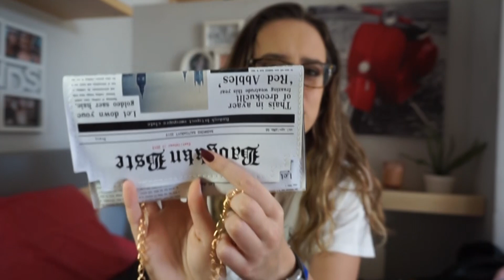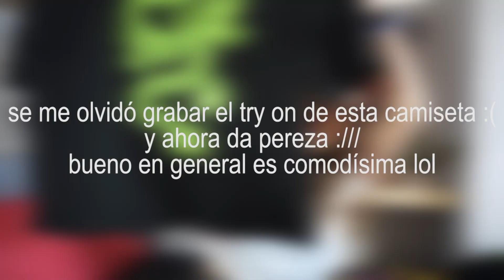🛍️✨ SUPER TRY ON HAUL 2020! | REBAJAS SHEIN, STRADIVARIUS, MANGO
¡ÁBREME!

(try on haul rebajas 2020 shein, stradivarius, mango)

hey! qué tal?
siento mucho no haber subido vídeo esta semana aunque nia y subir por lo menos un vídeo a la semana! sorry! estoy con exámenes ocupadísima y super agobiada y supongo que muchos de vosotros también así que suerte!

hoy os traigo un super try on haul de rebajas de invierno 2020 de shein, stradivarius y mango que incluye ropa y accesorios también! me encanta hacer hauls así que si queréis que suba más vídeos dejad un like o comentarlo! como sabéis la temática de este canal no está basado en ot o en reacciones así que no es lo único que haré jeje, lo aviso porque hay gente que me escribe diciendo que suba más y más reacciones... pero este canal no es solo sobre ese tipo de contenido! gracias por entender!

GRACIASSSSSSS!!